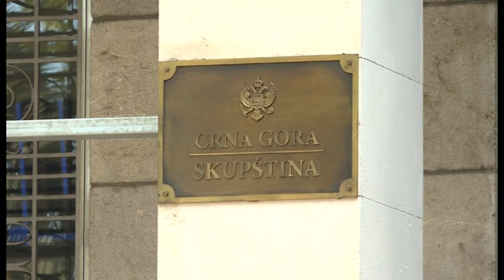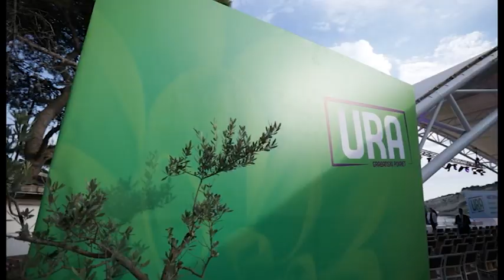NOVA - BEŠIĆ: VAŠINGTON ĆE REAGOVATI, ALEKSANDAR BABIĆ 12.10.2023.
Profesor fakulteta političkih nauka u Beogradu Miloš Bešić ocjenjuje za Novu da je Milojko Spajić bio prinuđen da pravi vladu kompromisa. Očekuje negativnu reakciju Vašingtona, zbog aranžmana sa bivšim Frontovcima, ali nije uvjeren da će njima biti u interesu da sa pozicije šefa parlamenta opstruiraju ni izvršnu, ni zakonodavnu vlast. Bešić smatra da bi bio minus za Spajića ako u njegov kabinet ne uđe Bošnjačka stranka, za koju smatra da bi joj bilo politički oportuno da bude dio nove vlade.